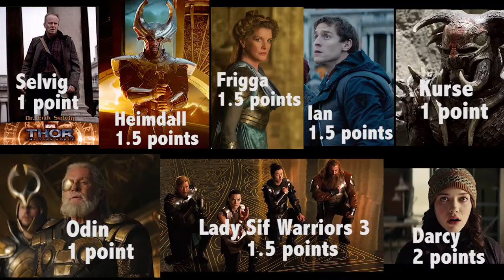MCU Movies Ranked! All Marvel Phase 2 Movies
As a couple we review, score and rank all the marvel movies in the MCU. This is a recap of all our scores and ranks for Marvel Phase 2. Play along with us and rewatch these movies and submit your score for each one.

Download our scoresheet and post your score in the comments. It could change a movies ranking!

- Link for Box set of Marvel Phase 2 movies. Get the Blu Ray edition! It includes all the special features for movies in Marvel phase 2: Iron Man 3, Thor The Dark World, Captain America The Winter Soldier, Guardians of the Galaxy, Avengers Age of Ultron, Ant-Man

Scoresheets you can fill out online
- Iron man 3 online sheet

Check out our podcast to listen in the car for a more detailed review. Availble on iTunes or Podbean

All clips from Iron Man 3, Thor The Dark World, Captain America The Winter Soldier, Guardians of the Galaxy, Avengers Age of Ultron and Ant-Man are trademark, ownded and copyrighted by Disney and Marvel Studios